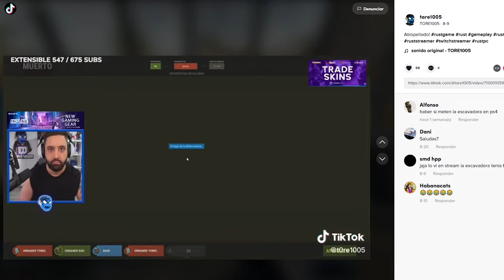ME MATAN Y LES HAGO GOING DEEP EN EL INICIO DE WIPE! | RUST Gameplay Español